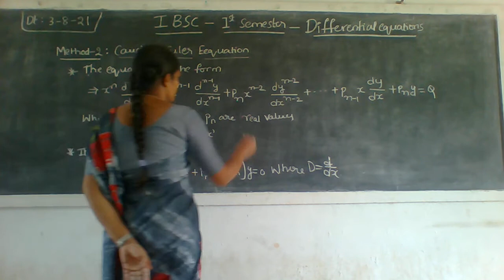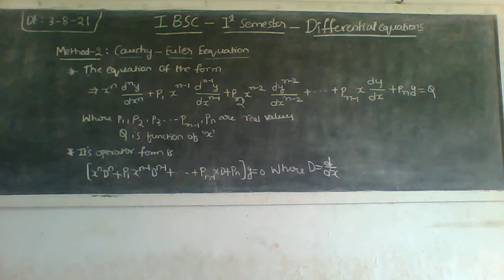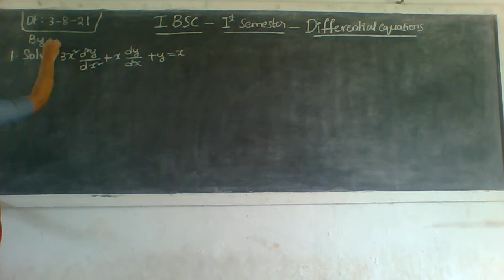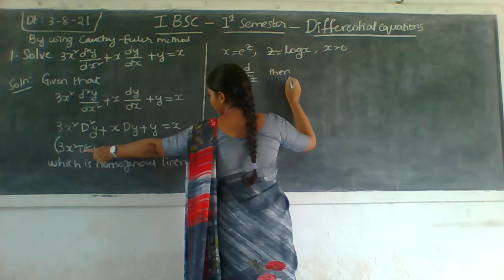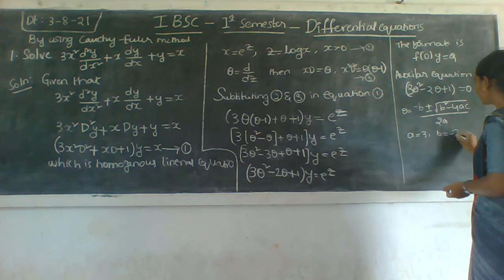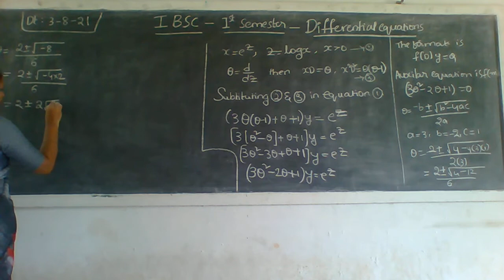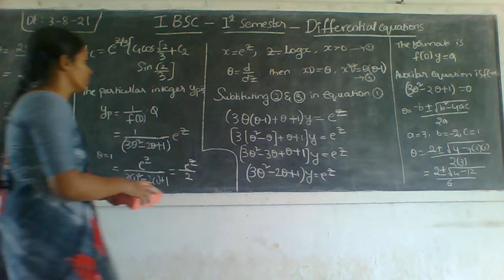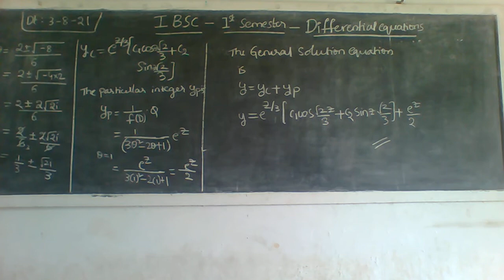l BSc l Sem Differential Equations part 2 3 08 21